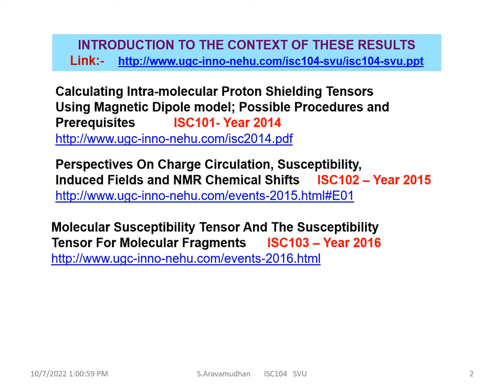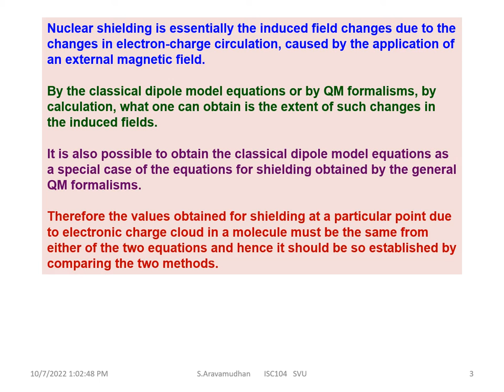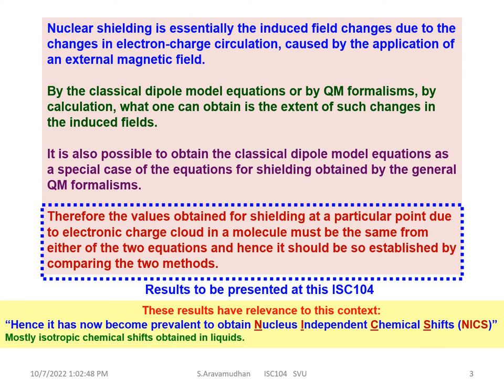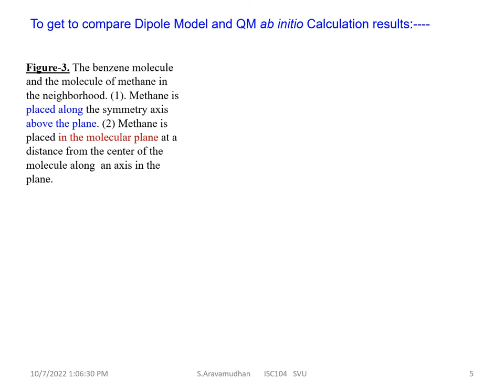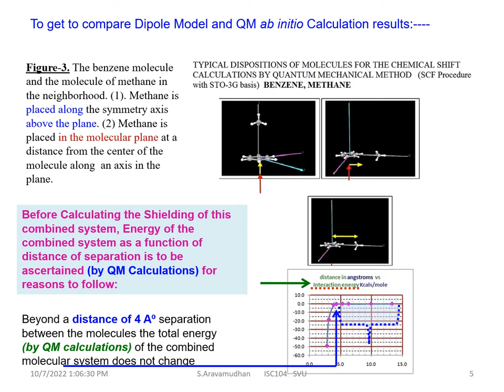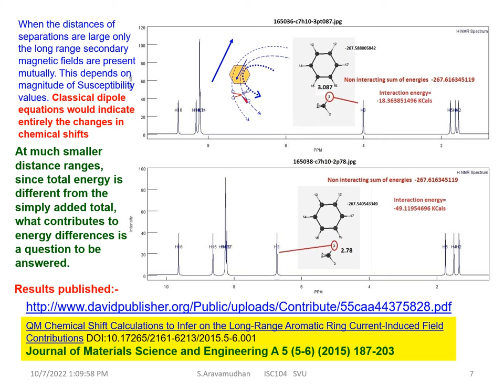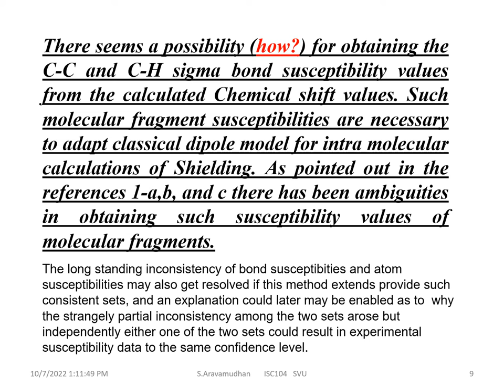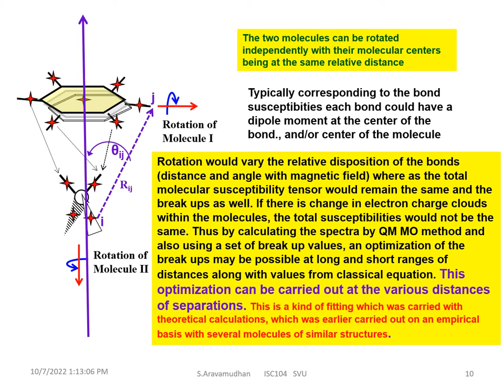isc104 svu 1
THE CONTEXT FOR THE RESULTS   in this Video upload :
Calculating Intra-molecular Proton Shielding Tensors
Using Magnetic Dipole model; Possible Procedures and Prerequisites ISC101- Year 2014

Perspectives On Charge Circulation, Susceptibility,
Induced Fields and NMR Chemical Shifts     ISC102 – Year 2015

Molecular Susceptibility Tensor And The Susceptibility
Tensor For Molecular Fragments      ISC103 – Year 2016